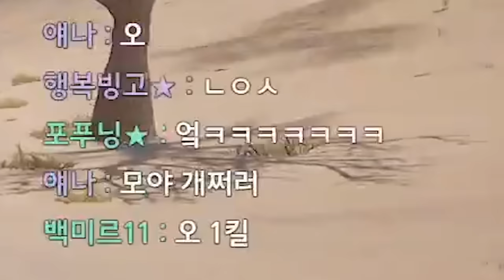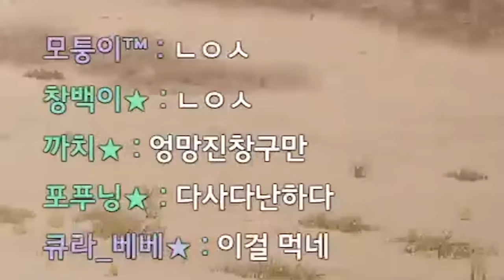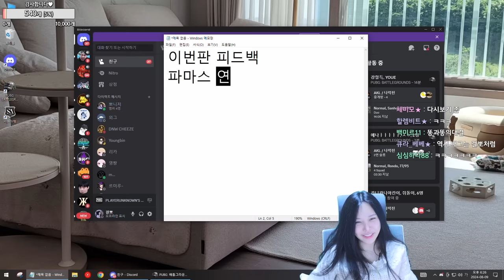이딴게 배그 유튜버?